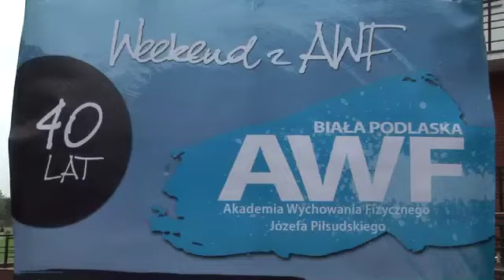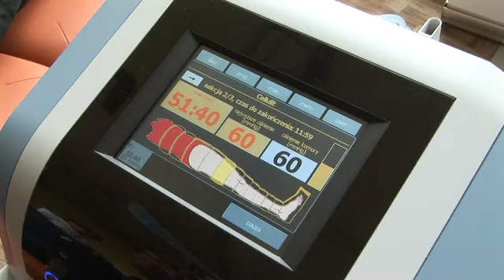WEEKEND Z AWF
3 dniowa impreza na obiektach bialskiwej AWF 2010